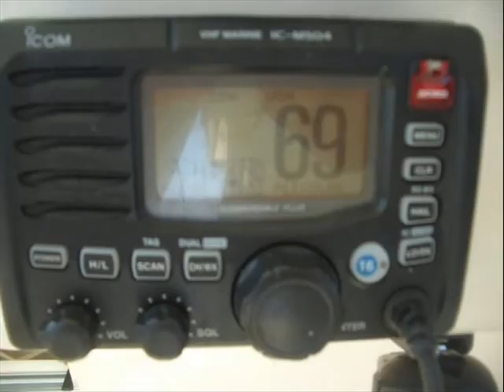Seaward Action Charters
Deep Sea, King Mackerel, offshore, tuna, marlin, mahi, dolphin, dorado fishing and fish on fishing charters in Wilmington Carolina Beach Wrightsville Beach Southport Ocean Isle Outer Banks Manteo Oregon Inlet Hatteras Ocracoke Atlantic Beach Morehead City North Carolina NC